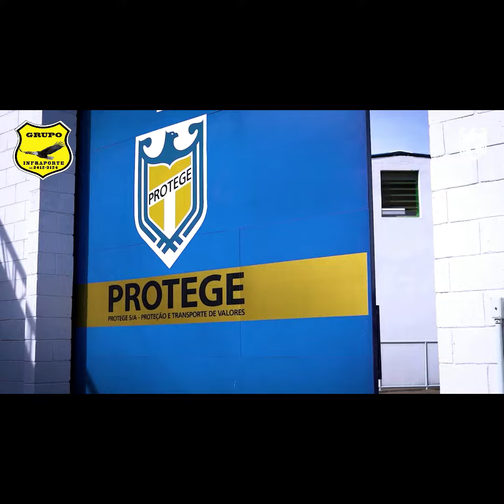INFRAPORTE FORMAÇÃO DE VIGILANTE LTDA-ME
Centro de Formação Infraporte
Endereço: Avenida Getúlio Vargas Nº 221
Bairro: Baeta Neves - São Bernardo do Campo -SP
Atendimento 24 Horas
Nossos Cursos
Curso completo de portaria e controle de acesso
Curso de operador de monitoramento e CFTV
Curso de instalador de câmeras
Curso de vigilante
Curso de bombeiro
Curso de segurança para evento

Faça seu curso presencial ou online
Att.
Grupo Infraporte